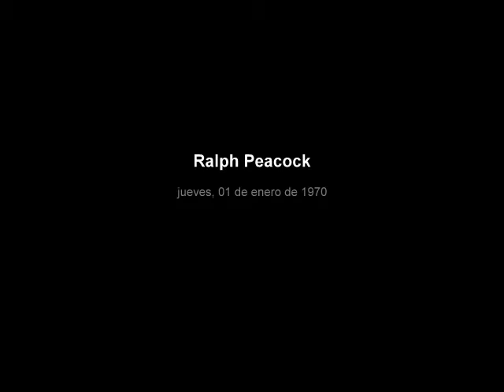Ralph Peacock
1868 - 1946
Ralph Peacock biografía
El pintor e ilustrador Ralph Peacock nació en Wood Green, Londres, el 14 de agosto de 1868. Fue entrenado como funcionario pero cuando tenía 18 recibió clases de arte en la Escuela de Arte de South Lambeth, asistiendo dos veces por semana por las tardes. John Pettie vio  uno de sus retratos y quedó impresionado por lo que recomendó que Peacock  dedicarse a la pintura profesionalmente. Siguiendo su consejo, Peacock asistió a la Escuela de St. John Wood Art, donde permaneció durante un año y luego en 1887 fue admitido en la Real Academia Schools.Peacock habría estado familiarizado con todos los artistas contemporáneos famosos de la época, tales como Sir Frank Dicksee, Lord Leighton, Holman Hunt, Burne-Jones y Draper Herbertr. Peacock también era buen amigo de JW . La influencia de estos artistas en Peacock en sus primeros años fue muy fuerte y ganó una medalla de oro y la beca de viaje de la Real Academia de la pintura histórica "victoria". Este trabajo, un tema muy clásico que muestra un galo con la mujer suplicante suplicando en nombre de un romano capturado, muestra indudable habilidad  en representar la forma humana. También ganó el premio Creswick.